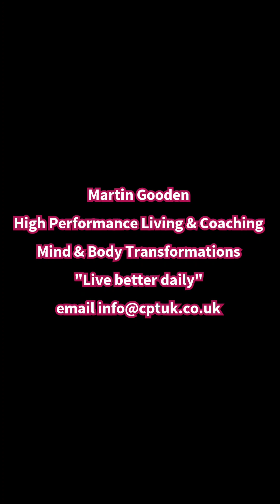30 minute workout Simple but effective | fat loss circuit | 30 Days | improved fitness | gym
Give this simple workout a try, this done daily with a specific diet will get you fat loss results